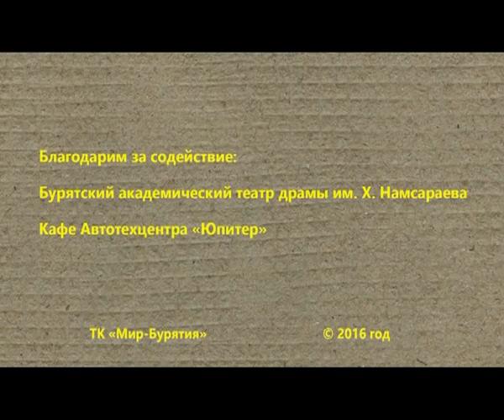Хошон зугаа №17